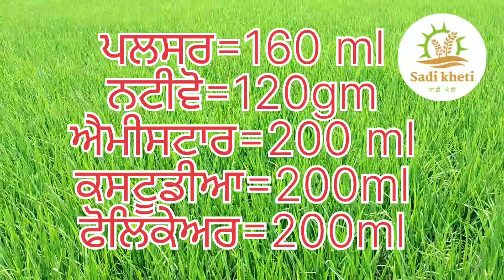ਝੋਨੇ ਵਿਚ ਸਭ ਤੋਂ ਵੱਧ ਆਉਣ ਵਾਲੀ ਬਿਮਾਰੀ।।50% ਤੋਂ 80% ਕਰ ਸਕਦੀ ਹੈ ਝਾੜ ਦਾ ਨੁਕਸਾਨ।। sheath blight of paddy.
ਝੋਨੇ ਵਿਚ ਸਭ ਤੋਂ ਵੱਧ ਆਉਣ ਵਾਲੀ ਬਿਮਾਰੀ।।50% ਤੋਂ 80% ਕਰ ਸਕਦੀ ਹੈ ਝਾੜ ਦਾ ਨੁਕਸਾਨ।। ਸਹੀ ਸਮੇਂ ਕਰੋ ਇਲਾਜ।।